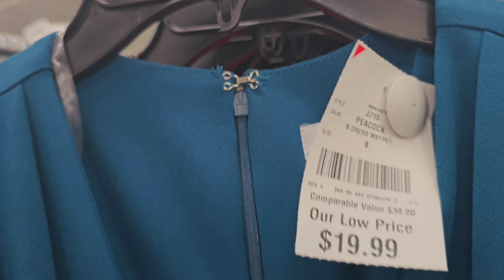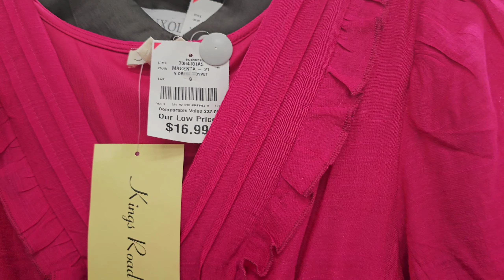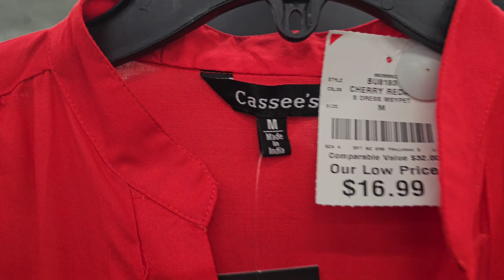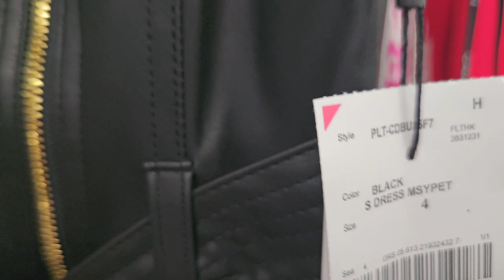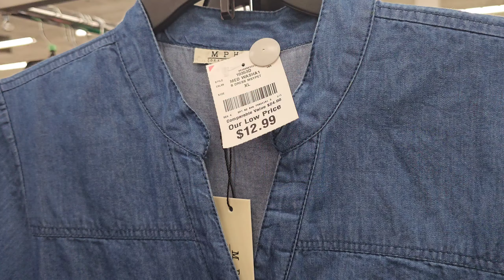🛍🔥BURLINGTON SHOP FOR ELEGANT DRESSES 👗.ALL SIZES AVAILABLE. ALL OCCASIONS 🛍🔥fashion